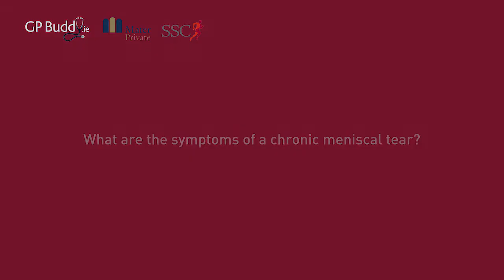What are the symptoms of a chronic meniscal tear?